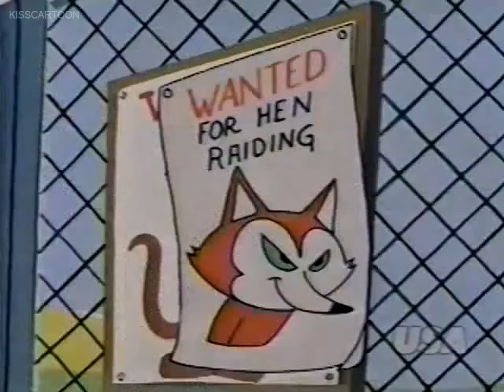The Deputy Dawg Show Episode 9 Law And Disorder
The Deputy Dawg Show   Episode 9   Law And Disorder The Deputy Dawg Show - Episode 2 - The Space Varmint
A canine sheriff's deputy in a backwoods Southern town always manages to catch the bad guy, despite his own ineptitude.

The Mr Bean Animated Series heralds a new era for one of the UK's most successful characters of all time. Rowan Atkinson worked on the transformation to animated character and acted out every episode in front of the cameras so that the animators could capture the unique movement of Britain's most infamous character.
Mr. Bean is a British comedy television programme written by and starring Rowan Atkinson as the title character. Different episodes were also written by Robin Driscoll, Richard Curtis and one by Ben Elton.

Mr. Bean este un serial britanic de comedie, avându-l ca personaj principal pe Rowan Atkinson. Scenariile au fost scrise de Rowan Atkinson, Robin Driscoll, Richard Curtis şi unul de Ben Elton.
Mr Bean is enjoying the sunshine... that is until someone gets in the way!
Mr. Bean is shopping, at restaurant and meeting the queen full episode